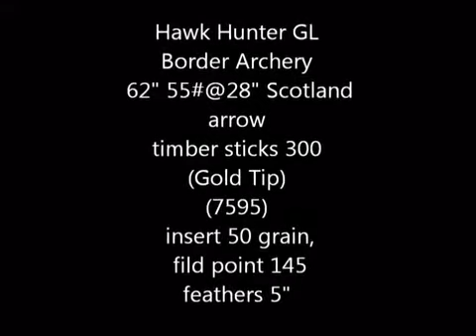Border Hawk Hunter